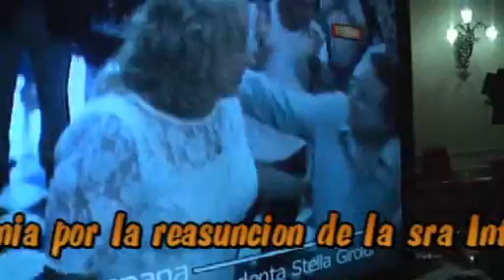Comienzo de la ceremonia de re asuncion Intedente Giroldi en Campana.wmv